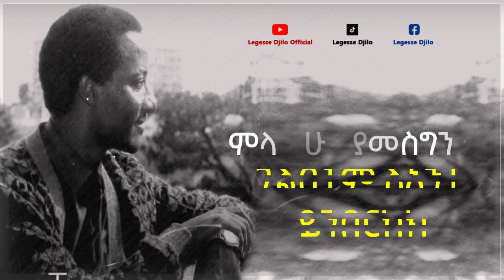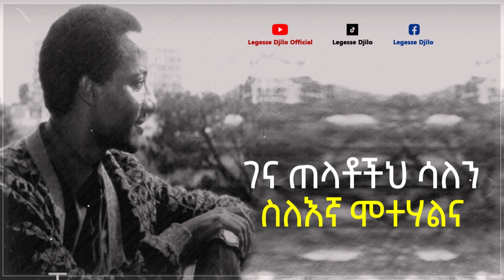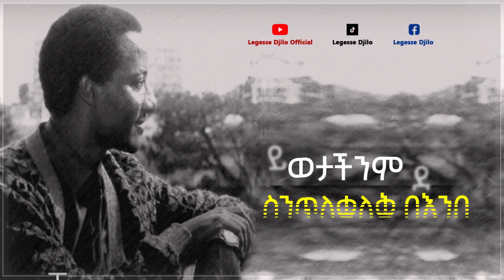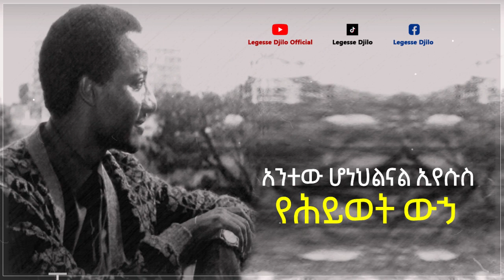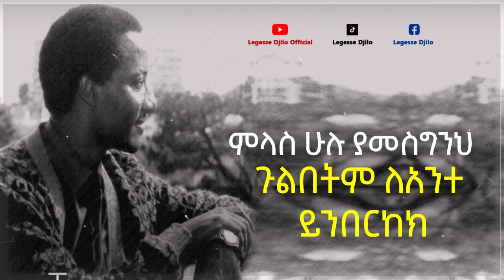ኢየሱስ ስምህ ይባረክ - ዘማሪ ለገሠ ጂሎ "Eyesus Simih Yibarek" Legesse Djilo, Volume 1 (1985 E.C)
የለገሠ ጂሎ የቀድሞ እና የአሁን መዝሙሮች ለማግኘት ይሄንን የዩቲዩብ ቻናል ሰብስክራይብ በማድረግ  ቤተሰብ ይሁኑ!